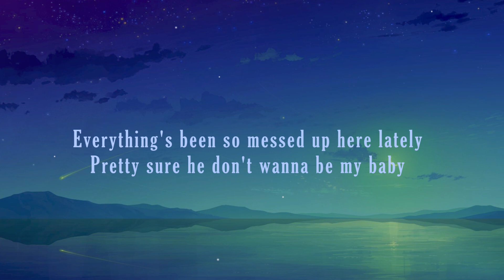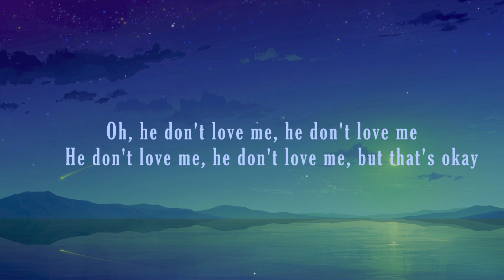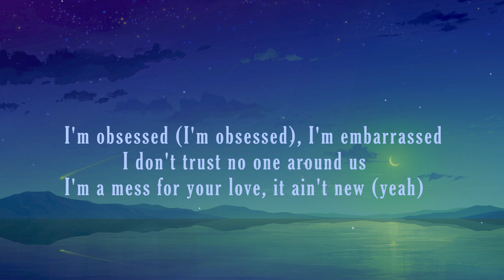bebe Rexha - I'm A Mess (Lyrics)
🎤 Lyrics: Bebe Rexha - I'm A Mess

[Verse 1]
He don't love me, he don't love me, but that's OK